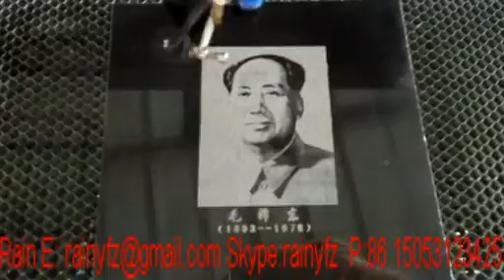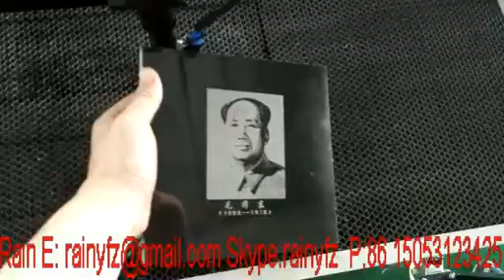Laser Engraving Machine process for Granite/Stone/Marble/Tombstone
here have frame body laser machine, seprated body laser machine, T-slot laser machine  special for process hard materials like stone/granite/marble/tombstone.